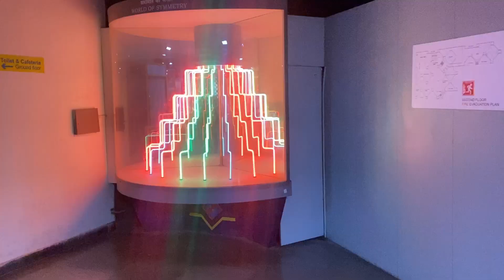Science museum, Delhi || part 2